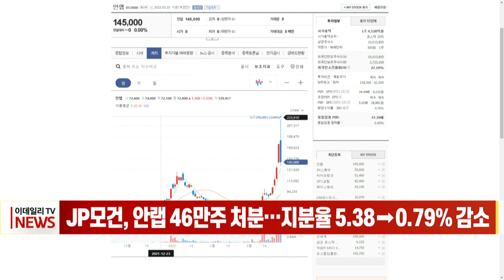JP모건, 안랩 46만주 처분… 지분율 5.38 → 0.79% 감소 (20220325)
안랩 주가 급등을 틈타 제이피모건이 100억 원이 넘는 차익을 실현한 것으로 나타났습니다.
24일 제이피모건증권은 지난 18일과 21일에 안랩 주식 45만 9687주를 매도했다고 공시했습니다.
이에 따라 제이피 모건의 안랩 지분율은 지난 17일 5.38%에서 0.79%로 줄었습니다.
17일과 21일의 안랩 종가를 기준으로 계산하면 JP모건이 3거래일 사이에 실현한 차익은 약 108억 원 규모로 추정됩니다.
안랩은 최대주주인 안철수 대통령직인수위원회 위원장의 국무총리 후보설 때문에 주가가 급등해, 24일 역대 최고가를 경신하고서 17% 급락해 마감했습니다.